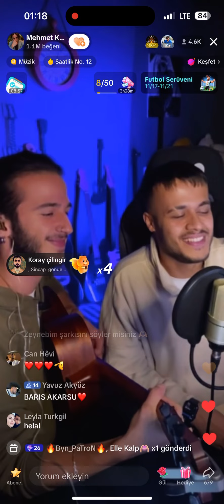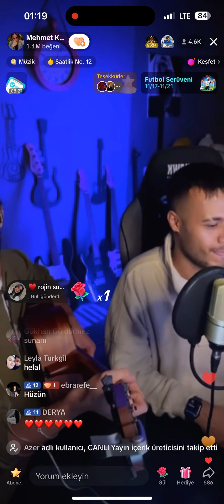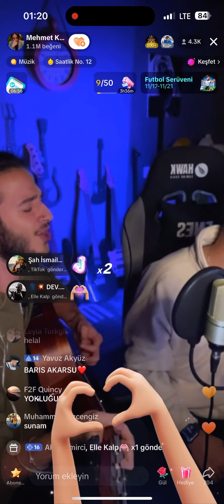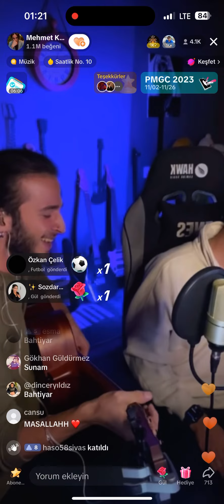Mehmet kılınç - Enes kılınç Derdo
Diğer videolara bakmayan da ne olsun